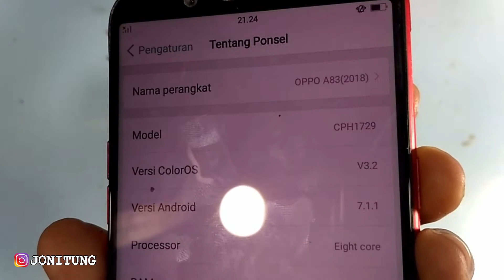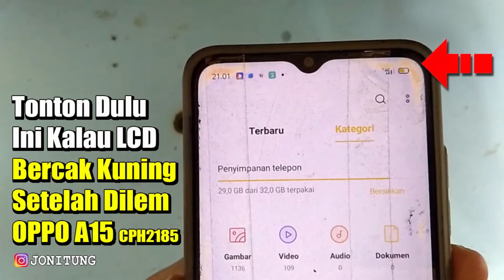Cara Atau Teknik Mengelem LCD TOUCHSCREEN Yang Renggang Atau Tidak Rapat OPPO A83 CPH1729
LCD Bercak Kuning Dan Putih Atau Ada Shadow Dipinggir Setelah Dilem Tonton Dulu Ini (OPPO A15)